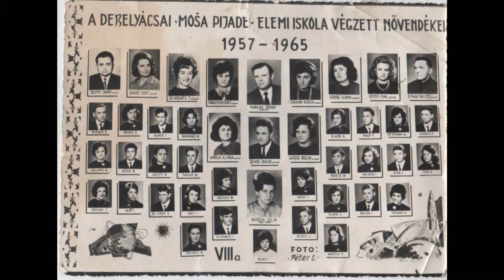Édesanyám kössön kendôt.wmv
Debeljacsa, 45 éves osztálytalálkozó,hajnal 3 után.